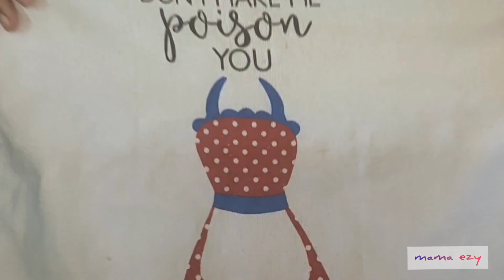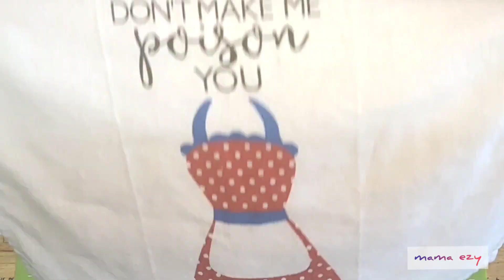AROMA DAN KELEMBUTAN BUNGA SAKURA CHEESE CREAM BUN, NYESEL BUAT SEDIKIT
kelembutan roti dengan aroma wangi dan cream cheese yang lezat
sakura cheese cream bun
@mama Ezy

follow IG mama Ezy untuk dapatkan info resep kue dan roti terbaru

Bahan A
250gr terigu pro tinggi
130ml air susu
1 kunjng telur
4gr ragi instan
50gr gula pasir
3gr garam
40gr butter/margarin
20gr Susu bubuk
50gr keju parut
Bahan B
50gr cheese spread
50gr butter/margarin
1 sdt maizena
1 sdm SKM
Keju parut secukupnya